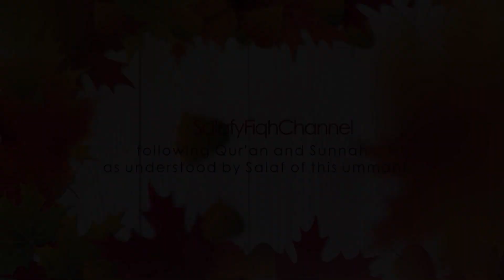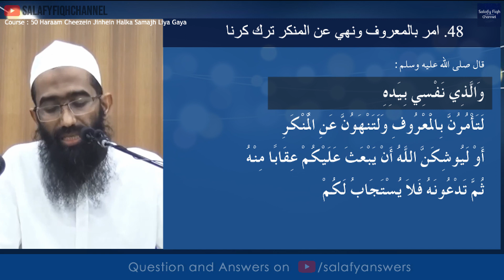48. Amar Bil Ma’roof Wa Nahiy 'Anil Munkar Tark Karna | Abu Zaid Zameer